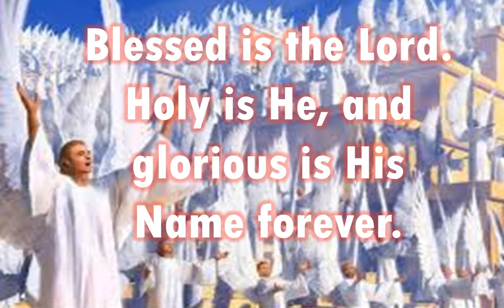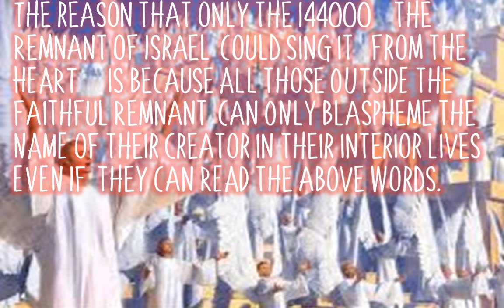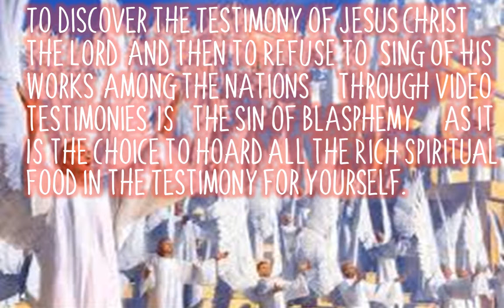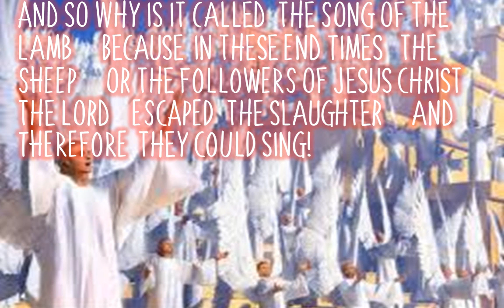SONG OF THE LAMB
"And they sing a new song before the throne and before the four living creatures and before the elders.
No one could learn that song except the hundred and forty-four thousand who had been redeemed from the earth."
(Revelations 14:3)
Question: But how is it that "no one could LEARN it", if it is right HERE, on this PAGE?
Answer: A SOUL is required to sing it - because it is a prayer, that when prayed - not sung,
becomes “the Song of the Heart”.  It is in fact "a Sacred Mystery".
In other words, the Blessed Virgin Mary was heard PRAYING these words,   and THAT was "MUSIC to the Most High True God's Ears".  Best to do likewise.   The reason that only the 144000 - the Remnant of Israel, could sing it, "from the HEART" - is because ALL those OUTSIDE the Faithful Remnant, can ONLY blaspheme the NAME of their Creator in their interior lives - EVEN IF, they can READ the above words.  To find the Testimony, and then to REFUSE to become a Member of the Faithful Remnant, IS, in fact "the sin of blasphemy".  To discover the Testimony of Jesus Christ the Lord, and then to REFUSE to "sing of His works, among the nations" - through video testimonies, IS, "the sin of blasphemy" - as it IS the choice to hoard all the Rich Spiritual Food in the Testimony for yourself.  To be freed from the mark of the beast or from the mark of Cain through the Blessed Holy Water, and then to prefer to socialize with those who have the mark, IS, "the sin of blasphemy".  Understand?  Most of the people reading this will not be able to Understand.  The Song of the Lamb, can only be TRULY sung from the heart, by those who are NOT embracing "the spirit of blasphemy" - by those who TRULY BLESS the Name of Jesus Christ the Lord, in the very depths of their inward being.  How many times is "His NAME" mentioned? Did you know that to DOUBT the Testimony, IS the sin of blasphemy.  And the antidote to the sin of blasphemy is to BLESS the Name of Jesus.  You ALL now HAVE "the antidote" - and so there IS no excuse!  And for those who don't know what "blasphemy" is - it is a sin that if unrepented of, leads to final impenitence, and certain Eternal Spiritual Death.
And so why is it called "the Song of the Lamb"?  Because, in these End Times, "the SHEEP" - or the FOLLOWERS of Jesus Christ the Lord - ESCAPED "the slaughter" - and THEREFORE, they COULD sing! - because they survived the Great FLOOD of these End TIMES!  Pope Peter the Last is "the Lamb" in these End Times, and with his FLOCK, who survive WITH him, they all HAVE this song on their hearts - SIMPLY because their HEARTS, are connected to their Creator, because they each have "a SOUL - FOUND to be in the State of Grace"!

"The Lord is my shepherd, I shall not want; he makes me lie down in green pastures. He leads me beside still waters; he restores my soul. He leads me in paths of righteousness for his name’s sake. Even though I walk through the valley of the shadow of death, I fear no evil; for you are with me; your rod and your staff, they comfort me. You prepare a table before me in the presence of my enemies; you anoint my head with oil, my cup overflows. Surely goodness and mercy shall follow me all the days of my life; and I shall dwell in the house of the Lord for ever."
(Psalm 23)